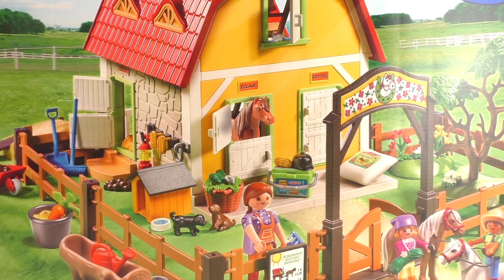Establo para ponys, de Playmobil DEMO